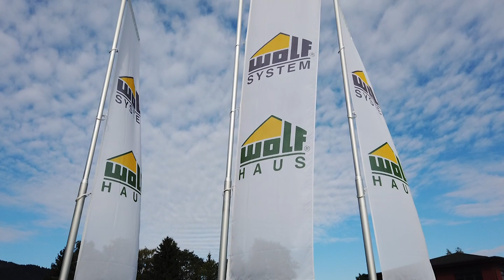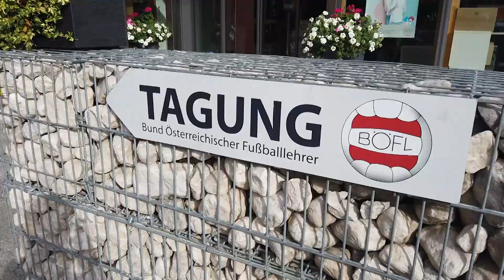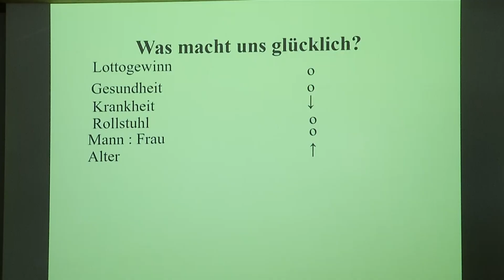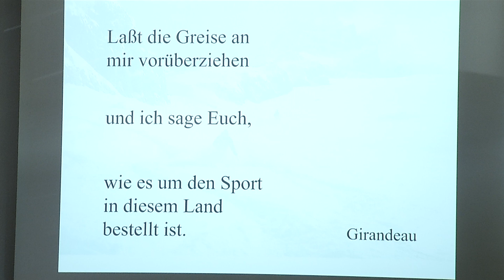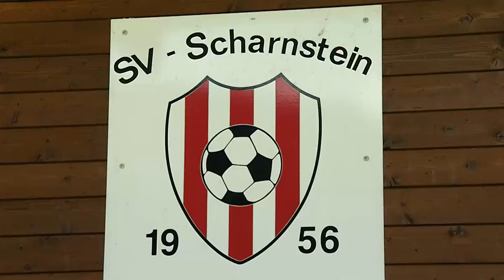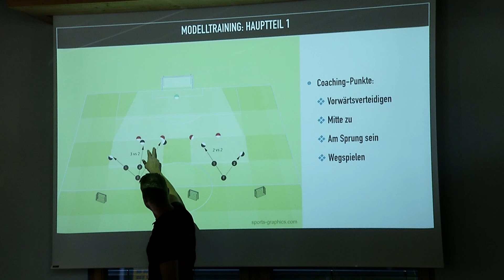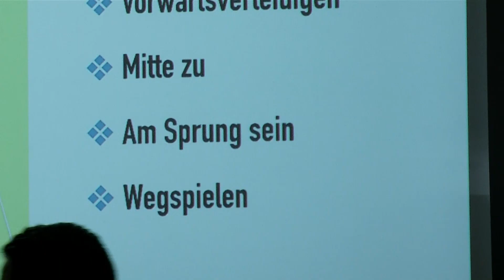BÖFL Trainerlehrgang 2021 in Scharnstein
Zum neunten Mal in 10 Jahren, im Vorjahr verhinderte es Corona, treffen sich Trainerinnen und Trainer bei einm Lehrgang des BÖFL (Bund Österreichischer Fußball Lehrer) im Sportland OÖ zu einer Weiterbildung. Die Spitzenreferenten die BÖFL Cheforganisator Heinz Pfaffenwimmer zu Vorträgen in Theorie und Praxis eingeladen hat, sorgen dafür, dass der große Seminar- und Tagungsraum im Wolfhaus Headquater in Scharnstein bis auf den letzten Platz gefüllt ist.